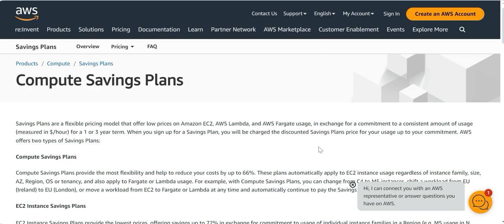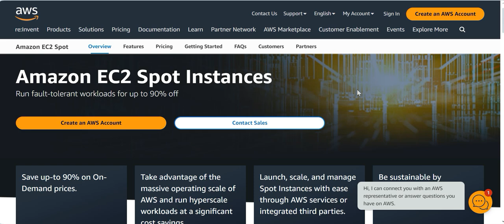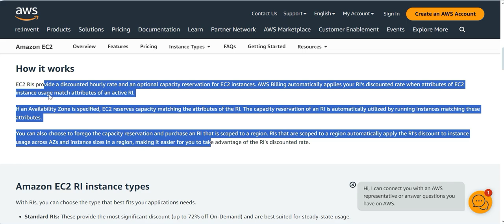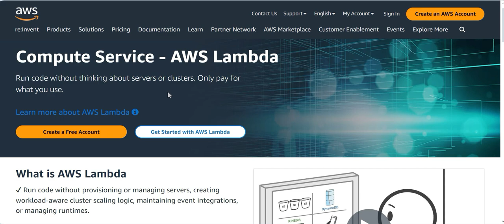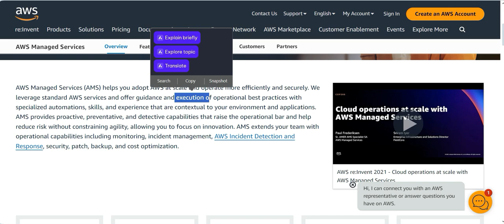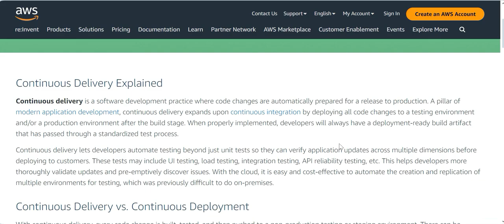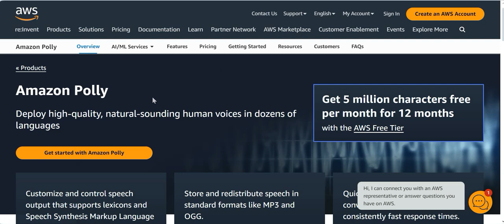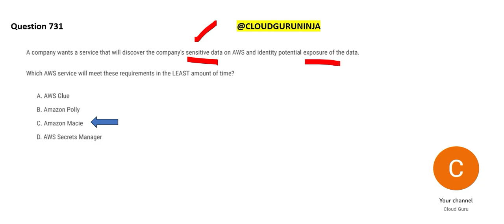PART 187 - AWS Cloud Practitioner Real Certification Questions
Latest questions for AWS Cloud Practitioner certification exam.100% PASS